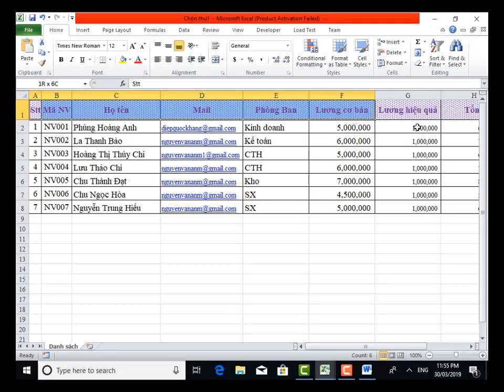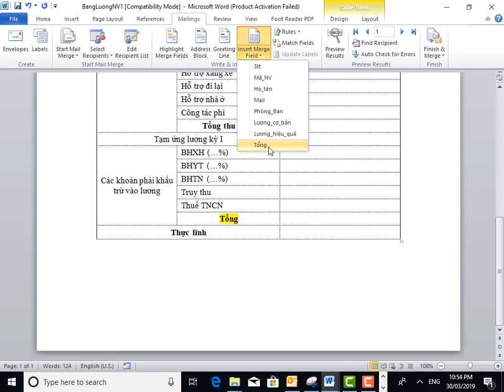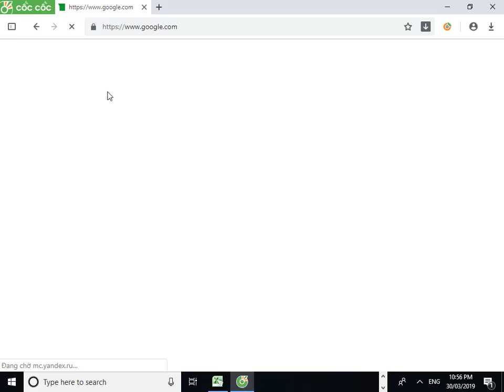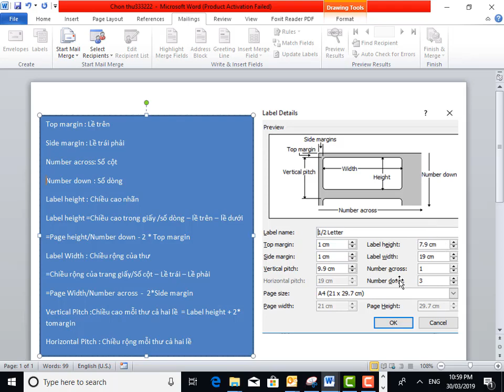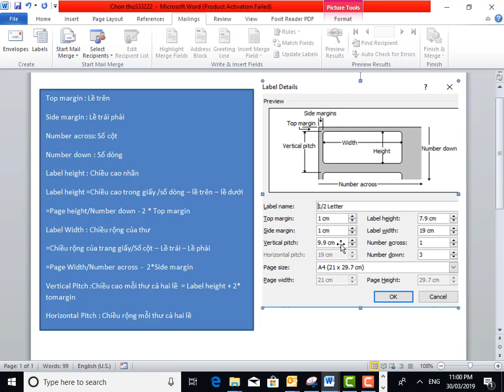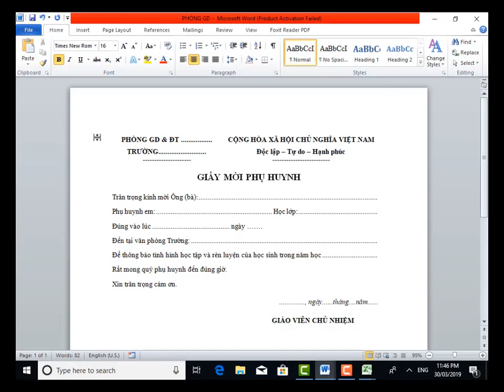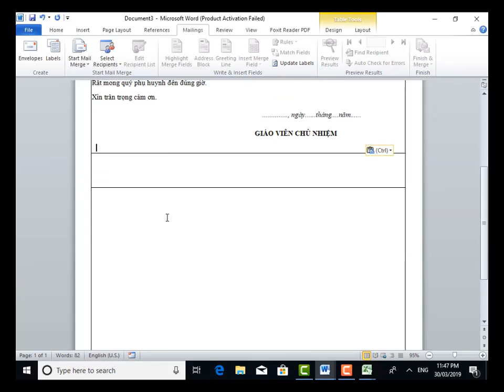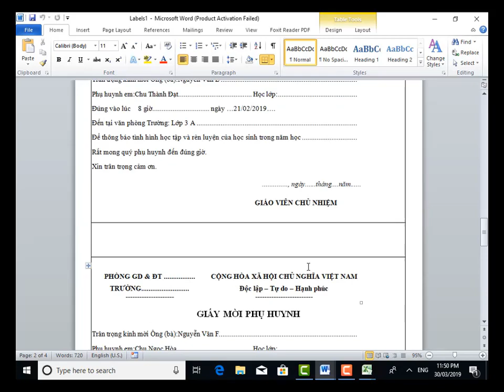Trộn thư và gửi Email hàng loạt trong Excel, Gmail, Outlook Mail..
Trộn thư  gửi Email hàng loạt trong Excel, Gmail, Outlook Mail,trộn một hoặc nhiều thư trên một trang giấy